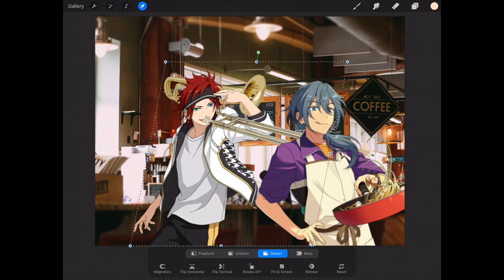When Niki doesn't give Rinne attention for 0.2 seconds